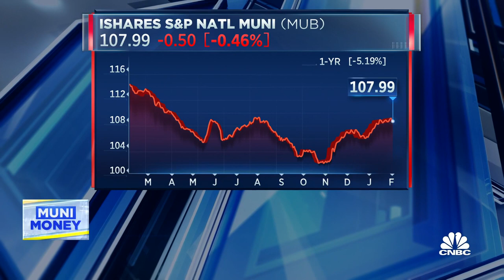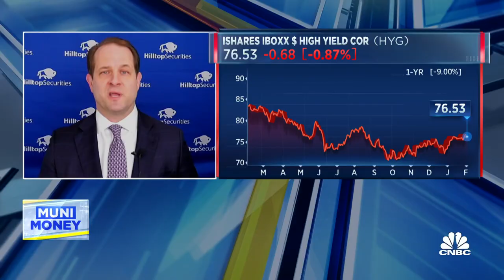From an investment perspective, mass transit is too important to fail: Hilltop's Tom Kozlik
Tom Kozlik, Hilltop Securities head of municipal research and analytics, joins 'The Exchange' to discuss concerns around state and local government spending, investment in mass transit outperforming, and future tax environment expectations.